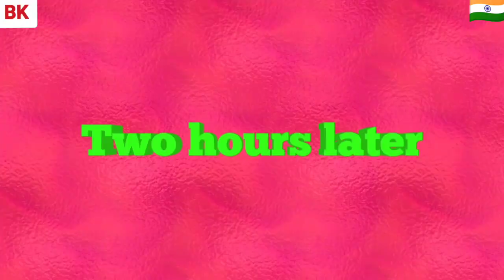Republic Day# Republic Day 2023# Republic Day special with M.A girls# Happy Republic Day everyone